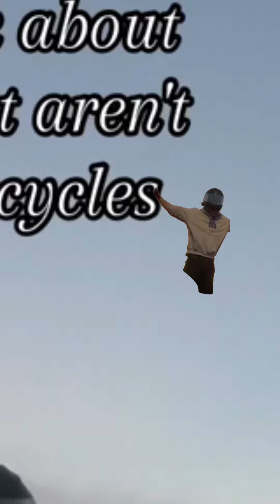Aushens tikkytokky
Babahahahahahah